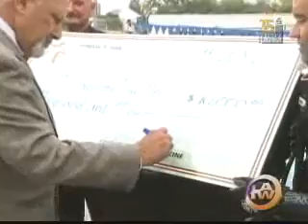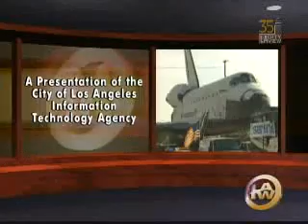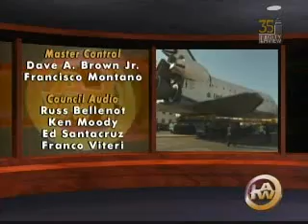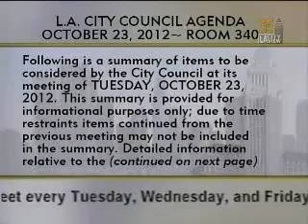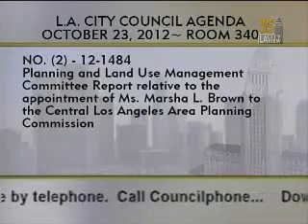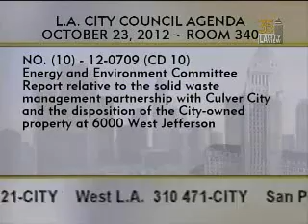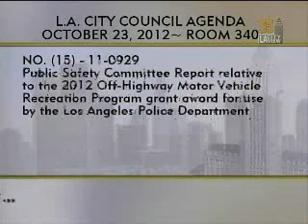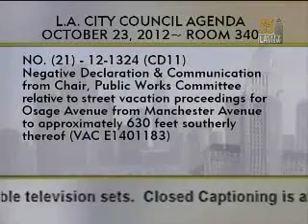City Council Meeting - Tuesday - 10/23/2012